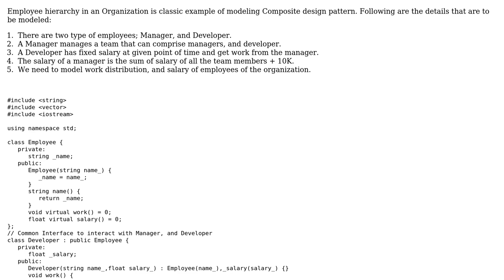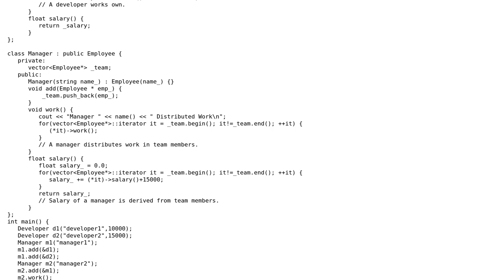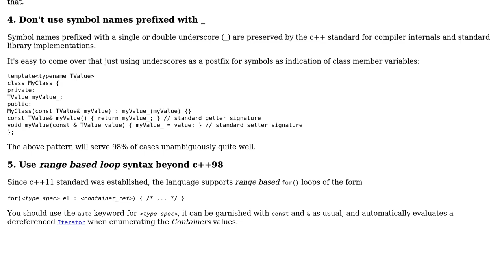Code Review: Employees and Organizational Hierarchy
With thanks & praise to God, and with thanks to the many people who have made this project possible! | Content (except music & images) licensed under CC BY-SA | Music | Images & others | With thanks to user ? user rolfl user Abhinav Agarwal and the Stack Exchange Network Trademarks are property of their respective owners. You are responsible for your own actions.